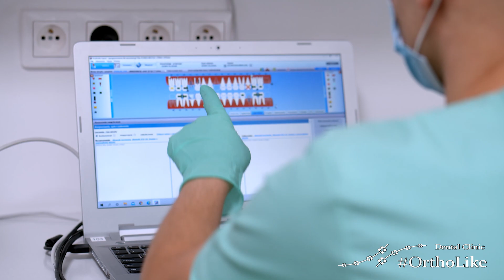Как убрать носогубные складки? Ответ вас удивит, но все дело в прикусе!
- клиника инновационной ортодонтии «OrthoLike». Исправим прикус и улучшим здоровье зубов на всю жизнь. Заходи к нам на сайт и записывайся на консультацию.

ВНИМАНИЕ: только до конца 2023 года можно попасть на личную консультацию к Андрею Олеговичу Жуку❗️

Клиника «OrthoLike» - воплощение моей мечты! Я реализую в этом проекте, накопленный за 13 лет работы опыт, свои идеи по созданию гармонии ваших улыбок! Здесь вам доступны все виды ортодонтии, а по лингвальным брекетам в РФ мы №1.